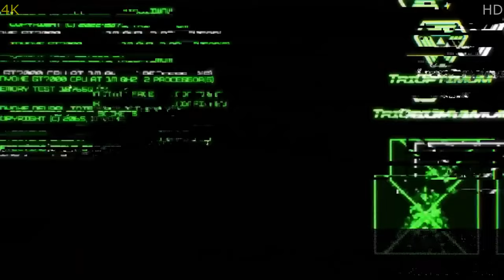WOLFENSTEIN 3, SPIDER-MAN 2, DEATH STRANDING 2, METAL GEAR SOLID 3 REMAKE, ИГРОВЫЕ НОВОСТИ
00:00 Вступление
00:48 Capcom опрашивает фанатов RESIDENT EVIL
01:46 Подробности о SLAVICPUNK: OLDTIMER
02:38 Авторы REDFALL надеялись на перезапуск разработки
03:42 Игрокам не интересен SYSTEM SHOCK REMAKE
04:53 Новая студия экс-сотрудников CD PROJECT
06:00 Бобби Kотик сетует на сотрудников
07:16 Слухи о WOLFENSTEIN 3
08:17 Кастинг актёров DEATH STRANDING 2
08:54 Пошаговая стратегия от TEAM17
09:46 Подкаст о GOTHIC 1 REMAKE
10:33 Интересный мерч от REMEDY
11:28 Переключение персонажей в SPIDER-MAN 2
12:22 Озвучка METAL GEAR SOLID 3 REMAKE
13:20 Блиц-новости
15:39 Цирк с конями
16:47 Лучи добра!